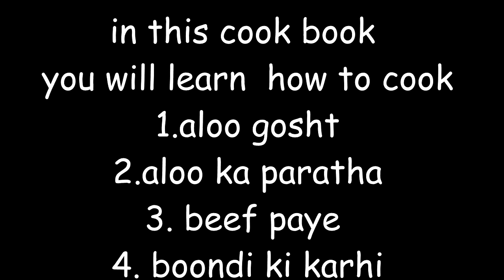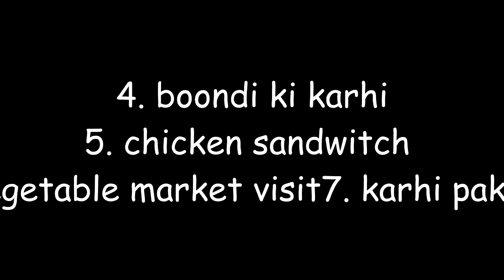Sidra Foods And Vlogs | 1 hr cooking Book | Difrent Dishes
Welcome to my cooking channel " Sidra foods & vlogs". My all cooking recipe videos in Urdu/Hindi.  In my YouTube cooking videos,  you can learn how to cook, cooking tips, and my cooking diary.
People are cooking in Pakistan, India, the United States of America, Saudi Arabia, and the UAE.  After learning the best sidras recipes. You can learn here how to cook in Urdu and Hindi. Pakistani recipe channel My cooking channel  “Sidra foods and vlogs" is different from others. There are a lot of best easy, quick, healthy, and simple cooking recipe videos in Urdu/Hindi.